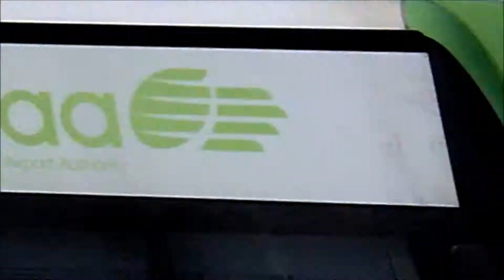Dublin airport Plane spotting Part 3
It's back to Dublin Airport again. But this time there was a surprise visitor at the end of the video. You will know what Im talking about.